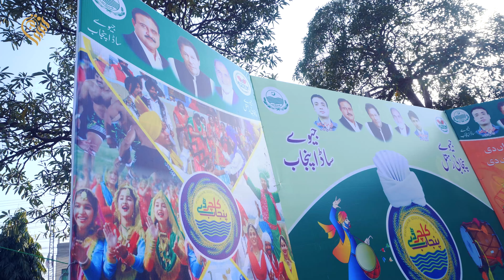Punjab Cultural Day celebrations across all the Punjab| PHA Grw's event at Gulshan Iqbal Park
Another Project of Al-Shifa Future Hospital Gujranwala 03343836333
Government of Punjab and PHA Gujranwala played a vital role in renaissance of Punjabi Culture. Punjab Culture Mela organized at Gulshan Iqbal Park, Gujranwala is an evident effort of the authorities to claim and highlight the diminishing Punjab culture.
Gujranwala Future Present Past(GFPP) is an initiative by Al-Shifa Hospitals to highlight unexplored Gujranwala, introduce and illuminate unsung heroes of Gujranwala, bring forward Gujranwala's talent, showcase Gujranwala's agriculture, art, culture, food, heritage, architecture and numerous other aspects.